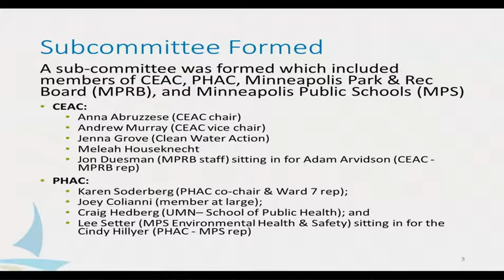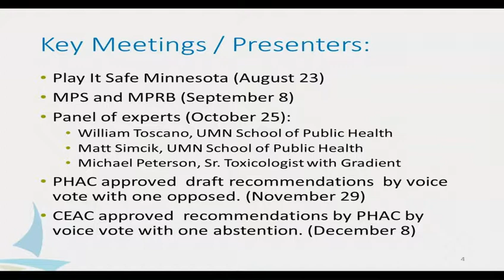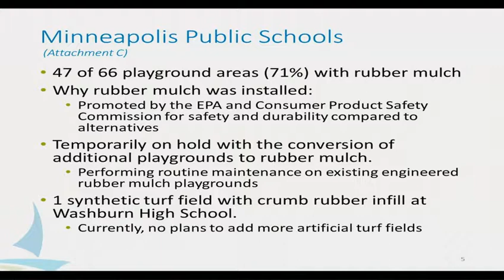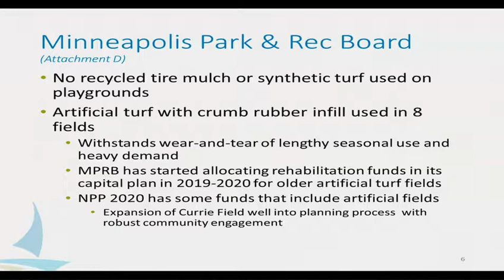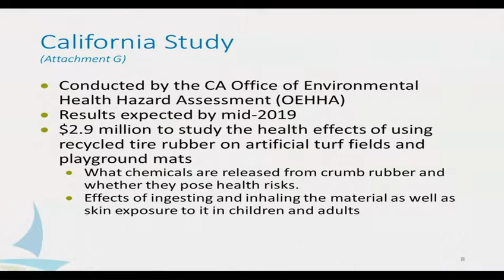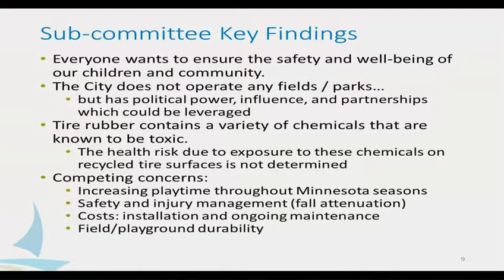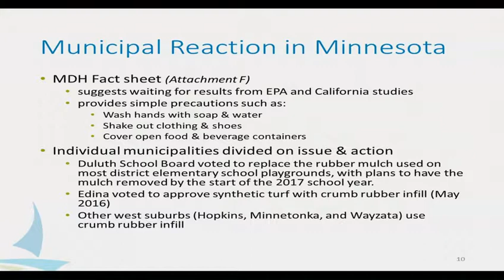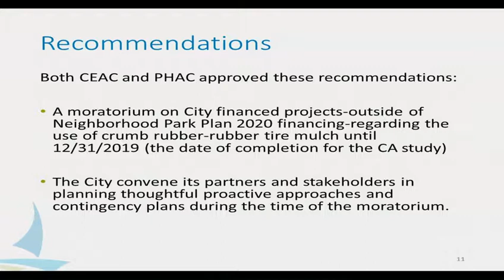February 27, 2017 Health, Environment & Community Engagement (part 1)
Minneapolis Health, Environment & Community Engagement Committee Meeting - You Tube Captioned (part 1)